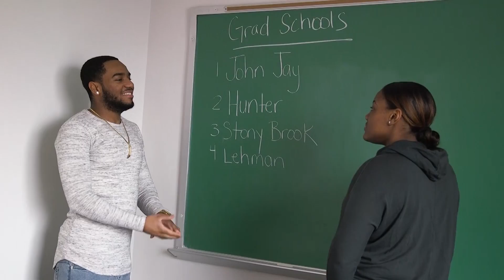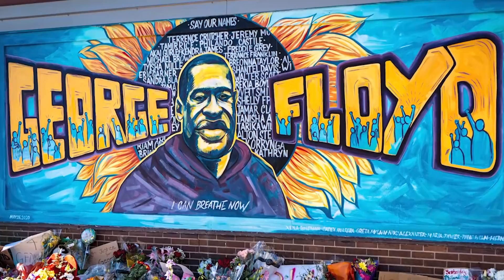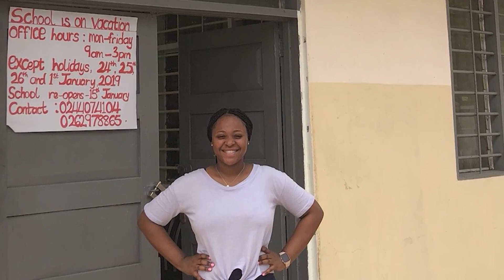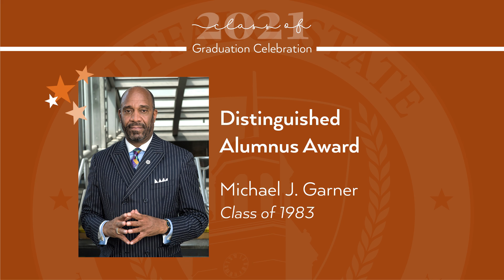Buffalo State College Virtual Commencement 2021 | School of Education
Buffalo State's 149th Commencement Ceremony for the School of Education.